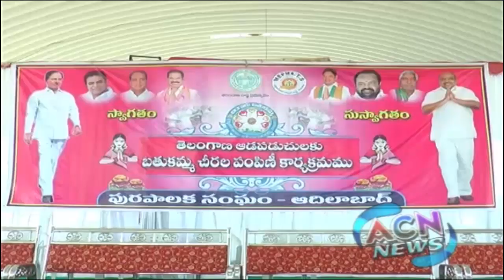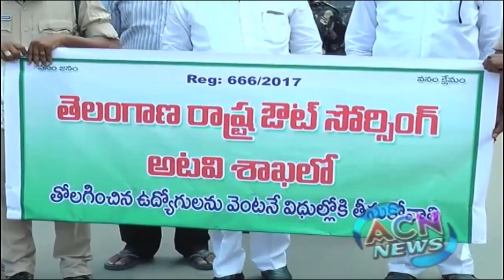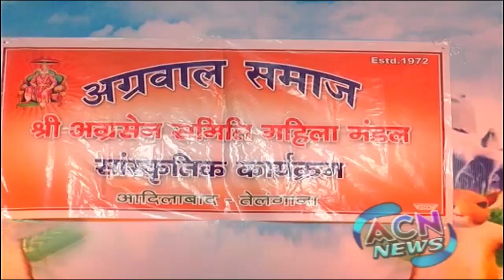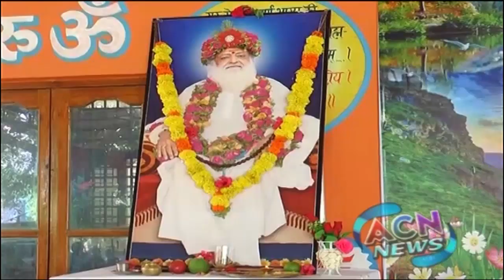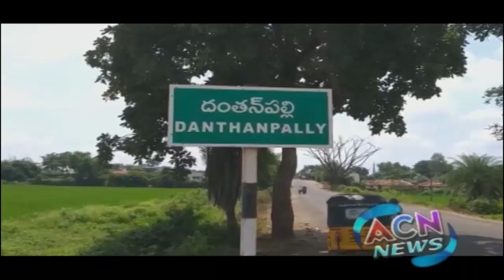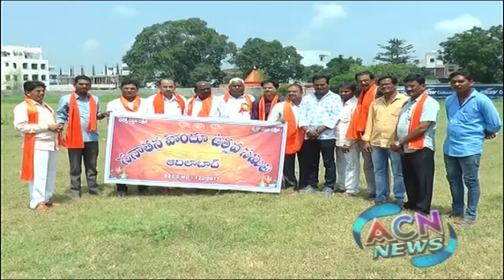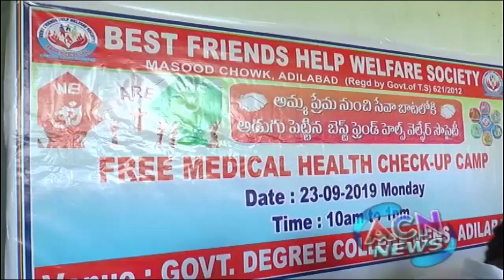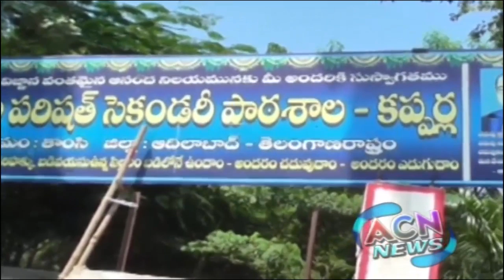ACN NEWS | 23 SEPTEMBER 2019 | ADILABAD NEWS